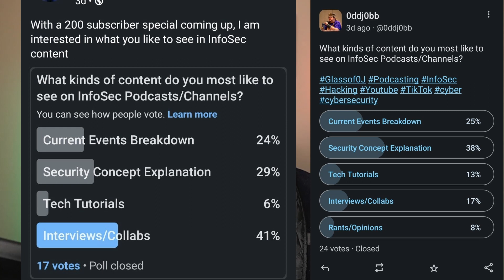Glass of 0J 200th Subscriber Special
THANK YOU SO MUCH! This episode is all thanks to all you viewers and subscribers. Over the last 5 years this channel has seen changes in name, background, video and audio quality, and a lot of OJ being drank.

Comment with your favorite video or 0J moment!